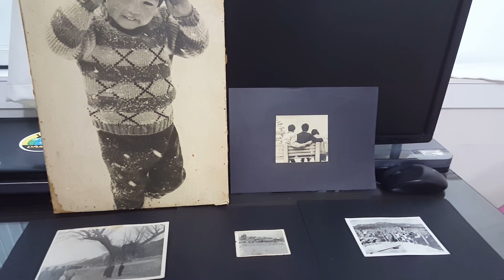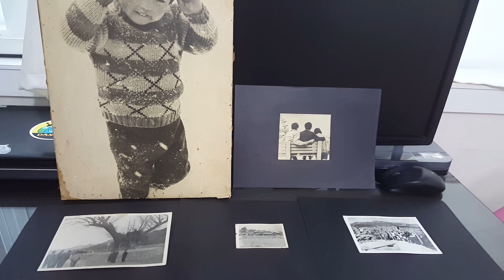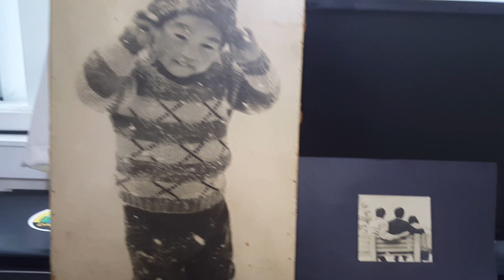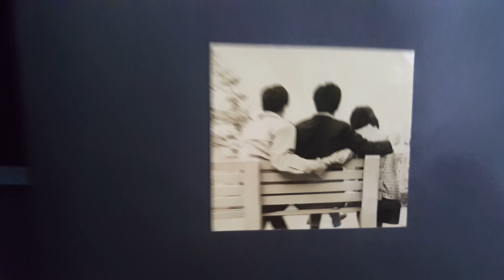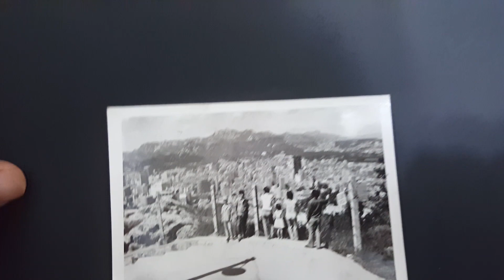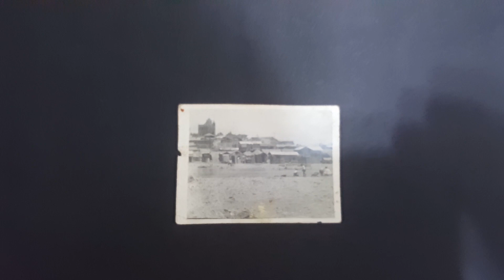작품사진 같은 추억의 흑백사진 5점 수집품 애장품 콜렉션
엄선된 추억의 명작사진